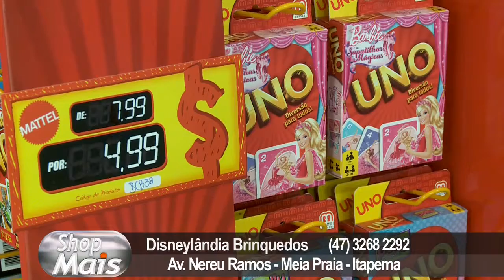Disneylândia Brinquedos Shop Mais VT 19